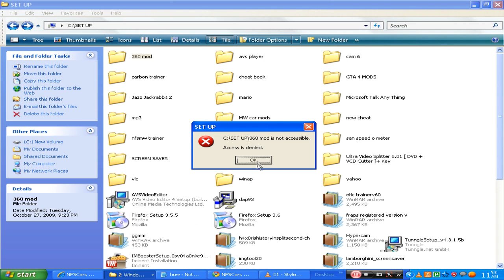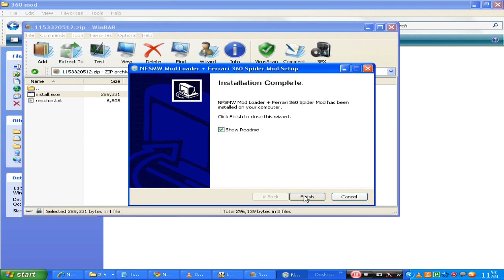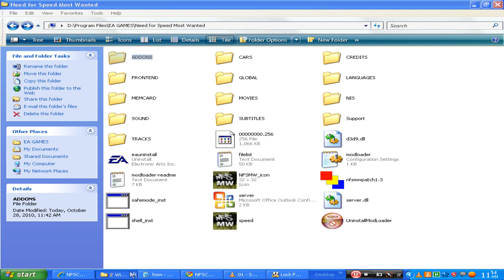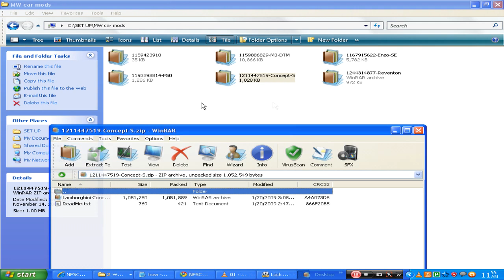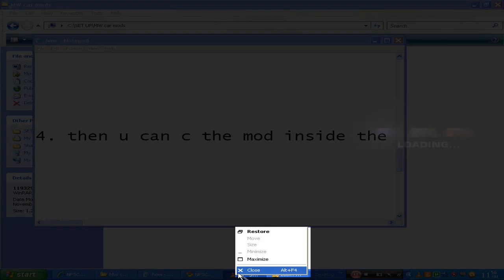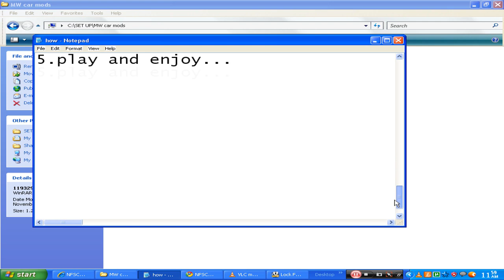How To Install Mods In Nfs Most Wanted